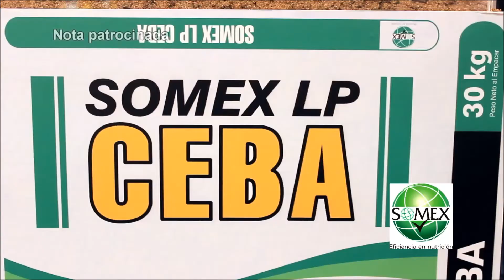COLOMBIAGRARIA - SOMEX 2015